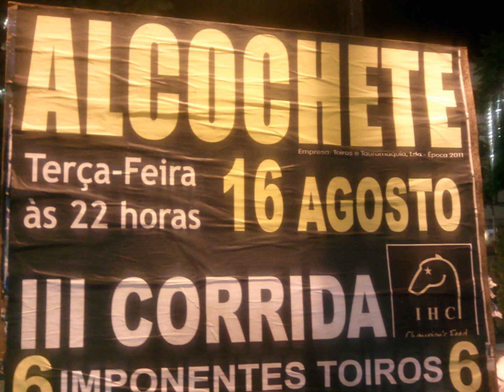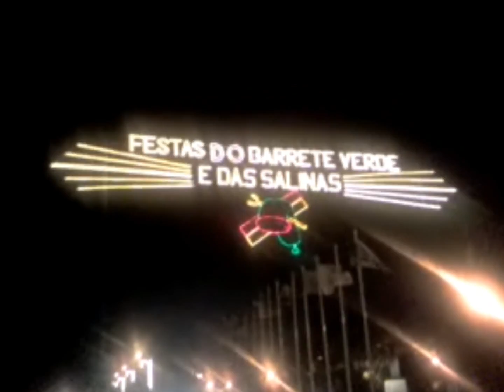2011 08 16 Alcochete